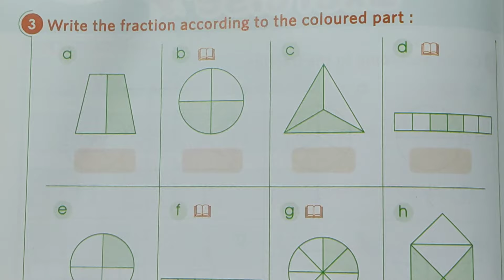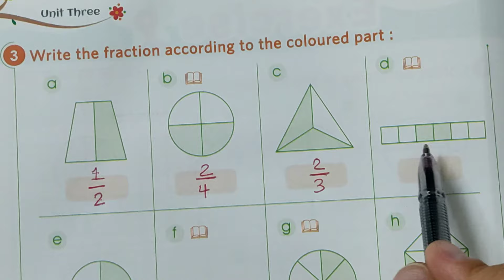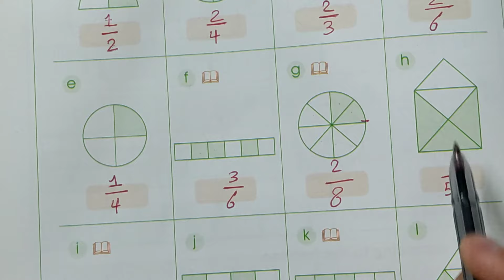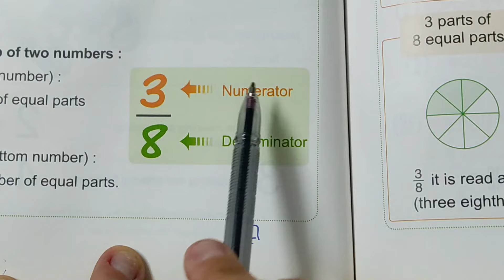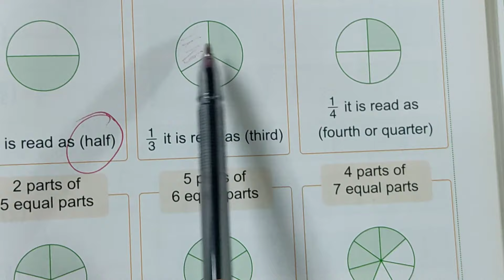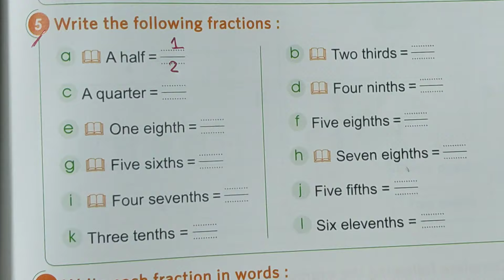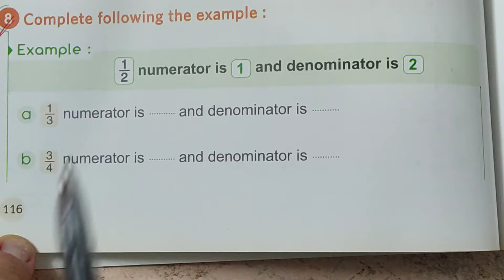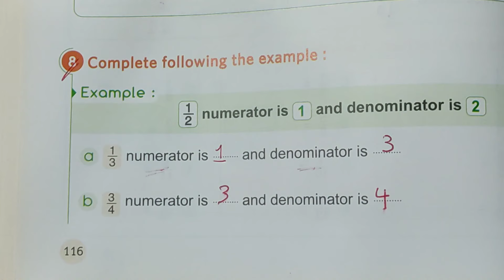Let's start // Revision on fractions . 🌹🌹🌹ماث الصف الرابع / الترم التاني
Revision on the meaning of fractions
math for grade four second term
ماث الصف الرابع
الترم الثاني
المنهج الجديد
مراجعه علي معني الكسور
دروس ماث